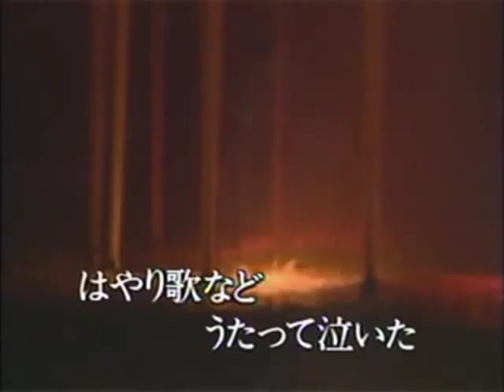Kobayashi Yukiko Separation, ｶﾗｵｹ 別離（小林幸子）出演